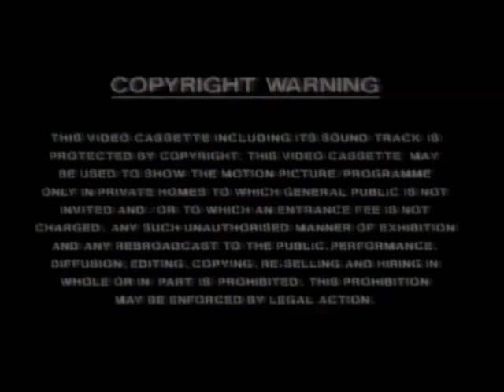Original VHS Opening and Closing to Aladdin UK VHS Tape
This is the Original VHS Opening and Closing to Aladdin VHS Tape and Here's the Order!

1. Copyright Warning
2. Braveworld Logo
3. First Few Seconds of the Programme
4. Last Few Seconds of the End of the Programme